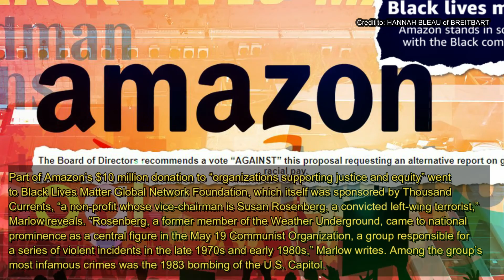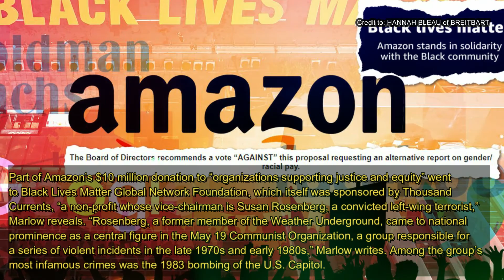9 Major Revelations from the NYT Best Seller ‘Breaking the News’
Credit to: Hannah Bleau of Breitbart
Breitbart News Editor-in-Chief and New York Times best-selling author Alex Marlow has uncovered several little-known revelations and previously hidden bombshells in his bestseller Breaking the News: Exposing the Establishment Media’s Hidden Deals and Secret Corruption, exposing the inner workings between members of the radical left and the establishment media, blowing the lid off their incestuous relationship.

Marlow, whose book landed on the New York Times’ best sellers list and USA Today’s Top 150 Best-Selling Books list on Wednesday, has highlighted key revelations made in Breaking the News in the early days of its release.